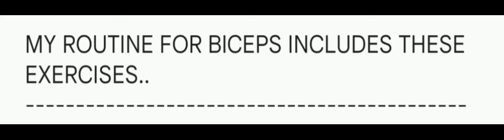EXERCISES TO DO FOR ARMS, SHOULDERS,TRICEPS.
I do these exercises for biceps n triceps.shoulders. these are the simple weights exercises u can do at home n are absolutely effective..